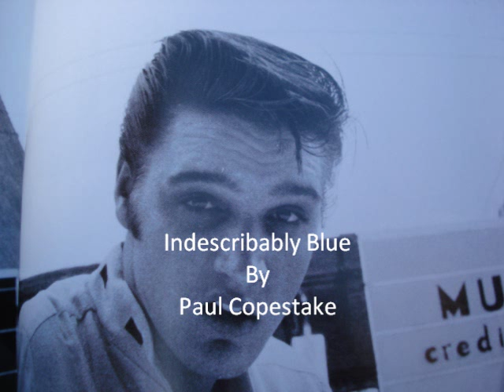Elvis Presley Tribute, Indescribably Blue, By Paul Copestake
Indescribably Blue